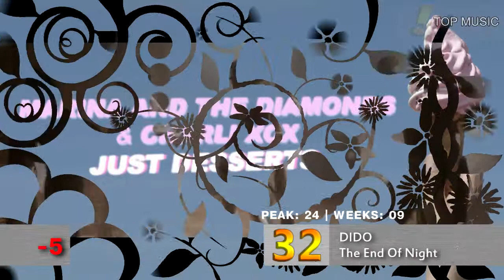TOP MUSIC HIT #21 (03.08.2013)